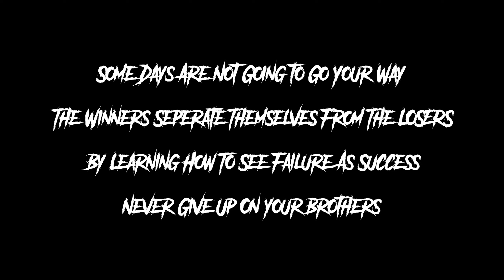There's Always Next Sunday: Vlog 8 Part 2: SC Village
It is February, let's start off with another banger. Sometimes in paintball not every day can go your way. It is the good teams that can turn failure into success that ultimately will finish on top.

If you like what you see, Smash that Sub and turn notifications on.

Have a great day Goofy Family.

GTEK 170R
GoPro Hero 8
GoPro Hero 11 mini